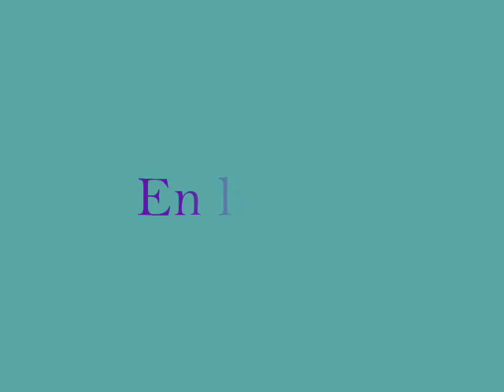VIDEO 1 : LES JUMENTS EN LIB (SANS FIN DE MUSIQUE)